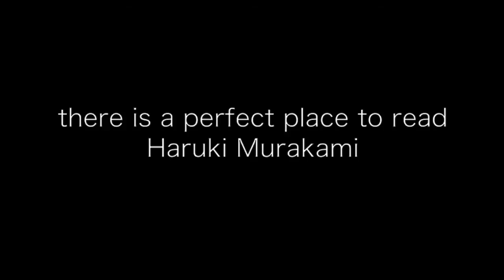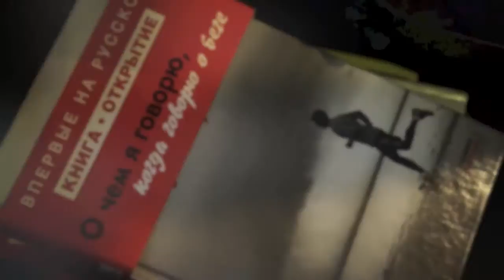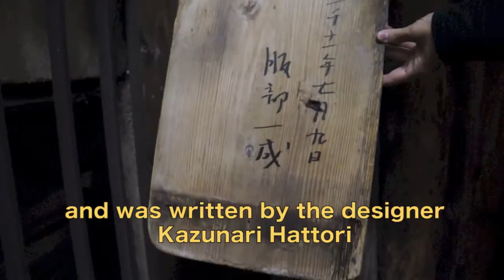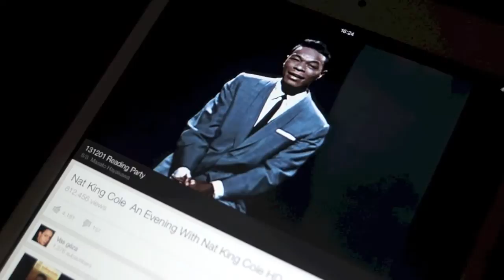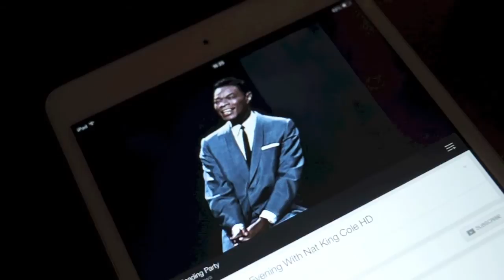A jazz cafe for fans of Haruki Murakami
Cafe Rokujigen, which 40 years ago was a jazz bar, has become a gathering spot for fans of Haruki Murakami. The cafe is located in the Ogikubo district of Tokyo, along the same train line where Murakami once ran his own jazz bar, Peter Cat. (Louis Templado)